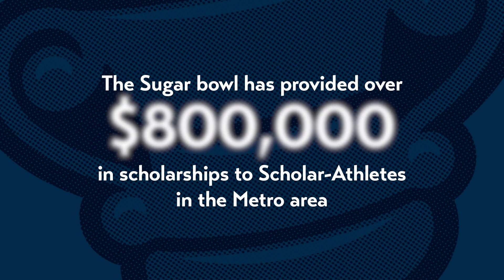Allstate Sugar Bowl Scholarship Winners Testimonials, 2023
The Allstate Sugar Bowl gives out more than $120,000 in scholarship money each year. Some of the past winners of its scholarships took the time to speak about what the support has meant to them.